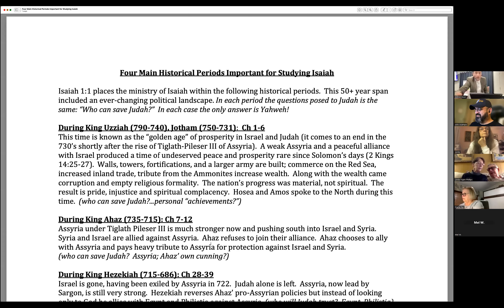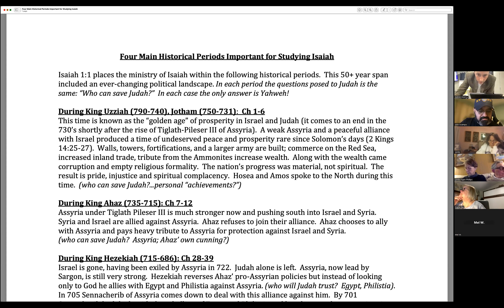Isaiah Bible Study: Week 2